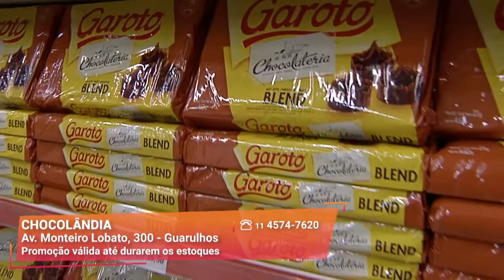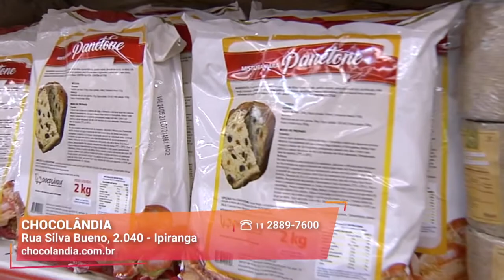Cestas Especiais de Natal | Chocolândia | Gazeta Shopping